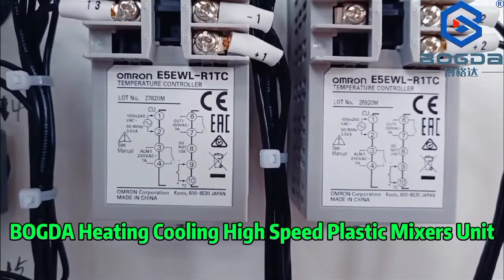BOGDA High Speed 300L Heating Mixer And 600L Cooling Plastic Mixers Unit With SIMENS Omron ABB Brand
We manufacture high speed heating and cooling plastic powder mixers unit with or without auto screw loader, pvc compound heating cooling plastic mixers unit with automatic weighting system, plastic PP PE color granules mixer and mini plastic mixer for laboratory use. Our plastic mixers are suitable for Plastic extrusion line and Injection molding machine.

What kind of plastic mixer are you looking for? Could you please inquire me for details soon?